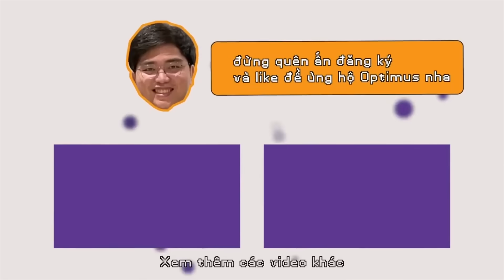TRẢI NGHIỆM LIÊN MINH HUYỀN THOẠI SERVER LẬU QUA LỜI KỂ CỦA CÙI 7 NƯỚNG? KHI BẠN CHƠI GAME QUÁ 180P!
Ván này tui giỡn mà Heca nó dí tui quá!!!